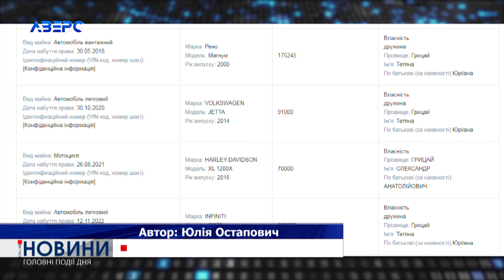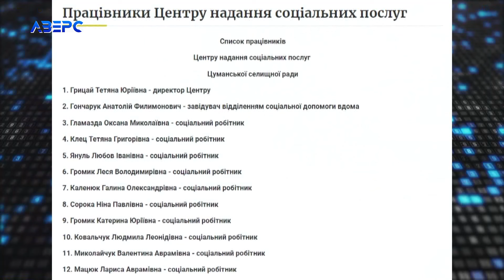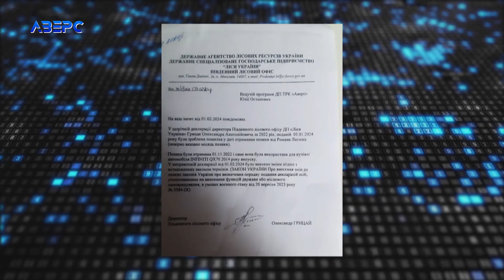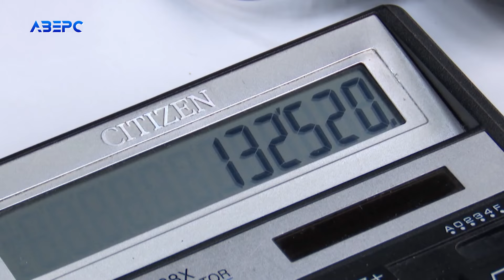Колишній волинський лісівник пояснив, звідки гроші на дороге авто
У попередніх випусках новин мої колеги розповідали про те, як дружина колишнього волинського лісівника, а нині керівника Південного лісового офісу Олександра Грицая в перший рік повномасштабної війни придбала дороге авто вартістю 800 тисяч гривень. Цікаво, що відповідно до декларації, ані він, ані його дружина не заробляють в рік стільки, аби ось так одним махом оплатити цю покупку, і ще щоб на хліб лишилось. Тож виникло логічне питання: звідки гроші у людей, які працюють на державних роботах, на таке розкішне авто. Відповідь – не забарилась.